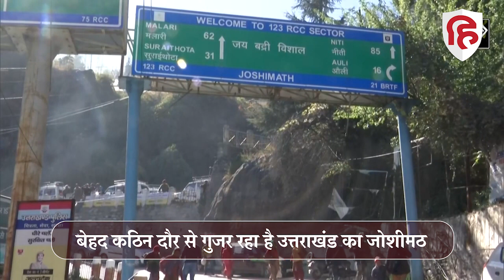Joshimath subsidence case in supreme court । SC पहुंचा जोशीमठ का मामला, जल्द हो सकती सुनवाई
Joshimath subsidence case in supreme court । गेटवे ऑफ हिमालय’ के नाम से मशहूर उत्तराखंड का जोशीमठ बेहद कठिन दौर से गुजर रहा है। जोशीमठ में हो रहे भू-धंसाव के कारण स्थिति लगातार बिगड़ती जा रही है। राज्य सरकार प्रभावित परिवारों को शिफ्ट करने पर विचार कर रही है। इसी बीच जोशीमठ में भू-धंसाव का मामला सुप्रीम कोर्ट पहुंच गया है। जानें पूरा मामला…